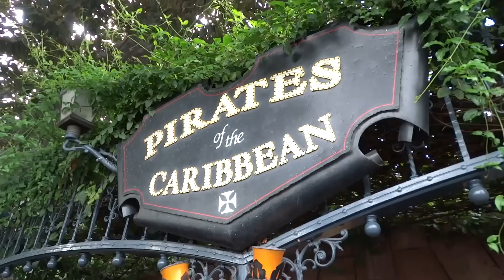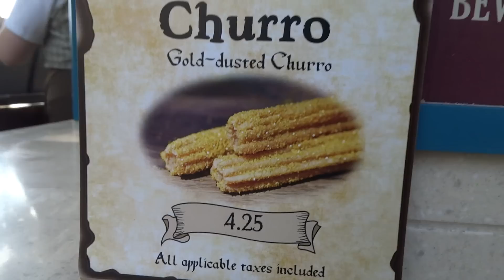Pirates of the Caribbean 50th anniversary celebration at Disneyland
for more Disney fun!

Walt Disney's legendary attraction Pirates of the Caribbean celebrates 50 years in operation on Saturday, June 18th, 2017 at Disneyland in Anaheim, California.